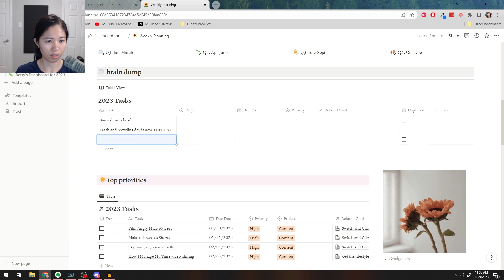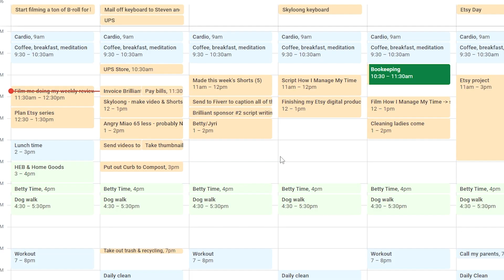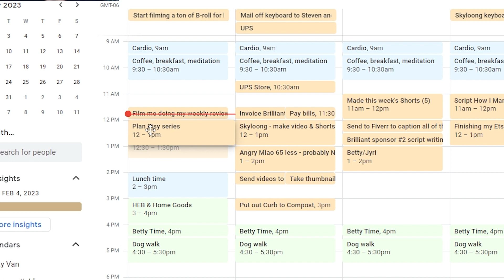How I manage my life - it doesn't have to be hard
We’ve all been there, trying to find the perfect productivity system so we can do more. I’ve tried it all, but it turns out the simpler it is, the easier it is to actually finish planning and get to the doing part.

Here are all of the resources that I mentioned in the video:

Four Thousand Weeks

Random tips I thought of throughout the week:

Think about what really needs to be done to move you closer to your goals, this is usually something that no one else can do, usually it revolves around creative work or problem-solving.

It helps to always refer back to your goals at least once a day or once a week to make sure that the things you do on a daily basis support them.

I’ve learned that whatever I do, it helps to hold myself back and do it slower. I’m a person that likes to rush, that likes to do, and it takes discipline to slow down. The best things happen when I’m slow, deliberate, and patient.

Productivity to me is getting the things that I need to do finished, not filling up my day with things to do.

Say no. If it doesn’t get you super excited, just say no. Are meetings really that important? If it’s not needed, then you don’t need to say yes.

If you want to take things further, use the 80/20 rule. If 20% of your tasks produce 80% of the results, then eliminate everything else and just do the 20% tasks. I did this for a time, the results were crazy, but I also got super burnt out, only doing high-value tasks.

Leave your phone somewhere else. Decreasing distractions and task-switching is super important, especially if you have a hard time transitioning or getting started with difficult things in the first place. Once you do start though, entering a flow state is much easier.

Turn off notifications, from everything.

Have only one thing that MUST be done that day. And then after that’s done, you can add 2-3 more things that are less important to make progress on.

When balancing multiple projects, I try to theme my days around certain actions. Like I’ll only do Shorts on Mondays. And only do lifestyle channel stuff on Tuesdays.

When you feel run down, take a break. You don’t have to push yourself to do everything when it’s a less than optimal day.

I don’t like planning the whole day since I like spontaneous times, like when I want to read a book or take a bath or just chill.

Don’t plan too far forward, unexpected things will always happen.